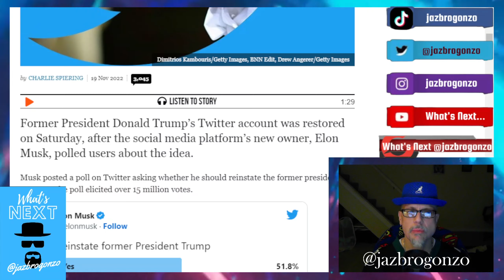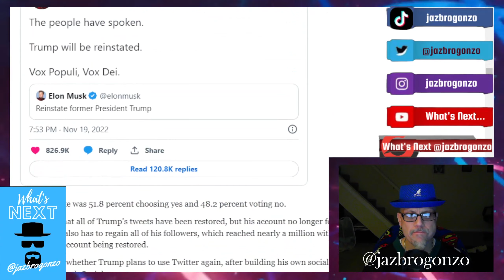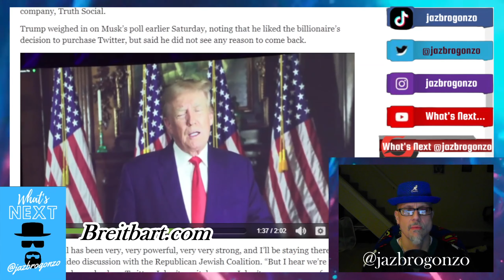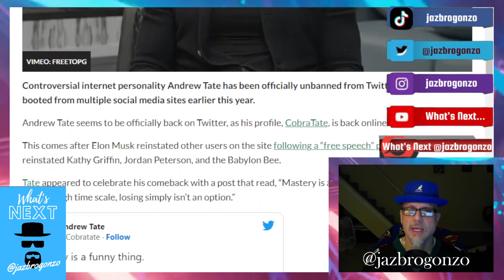TWITTER, TRUMP & TATE...THEY'RE BACK!!!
After a 2 yrs & 5 yrs BAN...Former Pres. Donald Trump & former MMA fighter & Billionaire Andrew Tate are BACK on Twitter. Courtesy of Twitter Chief Elon Musk...Trump was re-instated after a democratic poll & Tate was re-instated after those like Babylon Bee, Jordan Peterson & Kathy Griffin were also allowed back on...Hear that??? It's ALL the Leftist Woksters heads EXPLODING!!!...Hahaha!